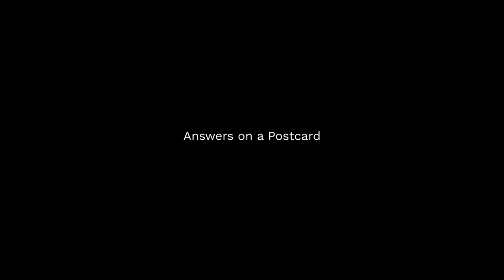Minds Idle - Answers on a Postcard (Official Live Session Video)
Product of a lovely day out at the lake. 'Answers on a Postcard' single coming soon.

Camera/Dir: Jacob Ceris Gandy
Audio Mix/Master: Ted Mitchell, Paul Tuffs

Moving like a pipe dream, in and out of crime scenes
I can make you rich, drowning in a silver screen
Standing on my porch in nothing but a head torch
She did this to me, like a tranquilliser dream
Or a movie scene. So,

Old friend, look in my eyes when you pretend
Pages of poems in my bin
You can try the locks but you won't get in
I got stage fright, in the cinema last night
So I wrote another twist
On Chapter Nine but no one noticed it

And so, I'll be in the Maldives every Christmas Eve
So I don't have to read any section of that scene
Asking how've you been?
Tell me, was it so hard? Answers on a postcard
Lipstick on the seal
Why'd you always disappear? I thought we had a deal

Moving like a light beam, in and out of bad dreams
Like a light beam, in your bad dreams
And gently push me off the deep end
Upon one thing I can depend
The smoke and the mirror won't be friends